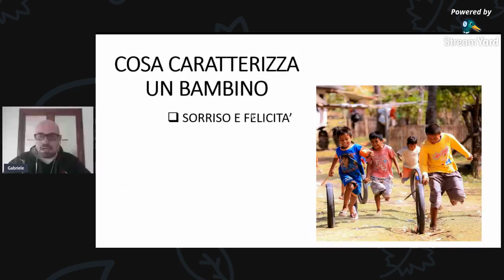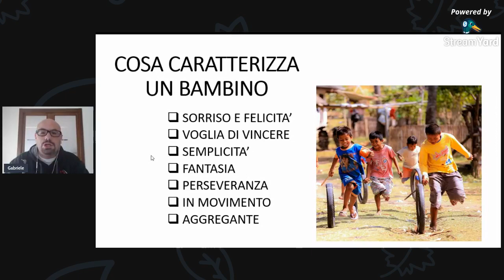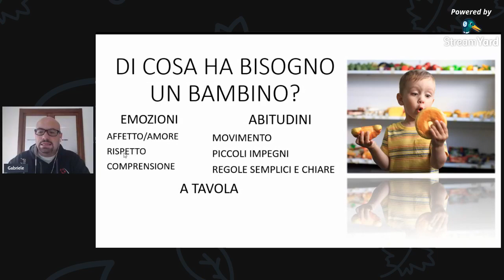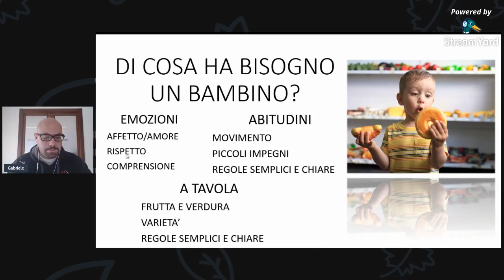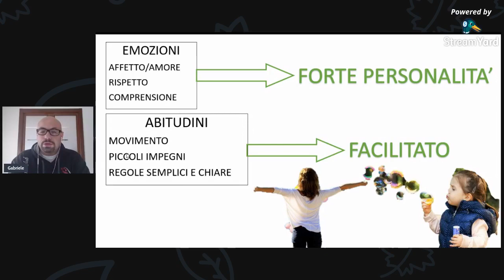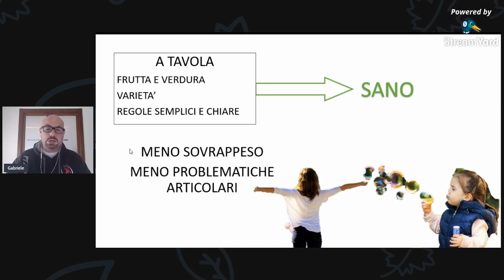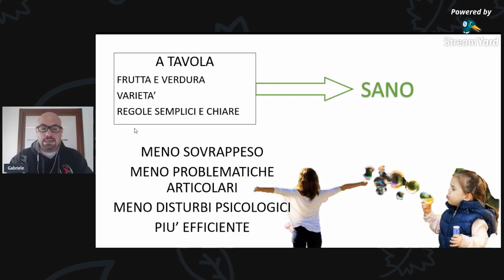bimbi sani = adulti top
dopo tanti anni di esperienza posso dirti che un bimbo sano sarà un adulto al TOP